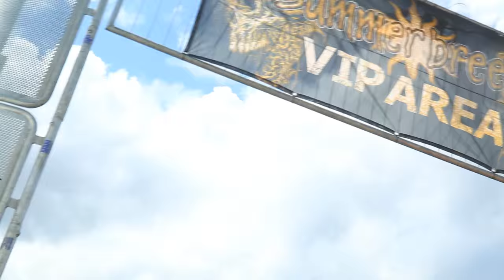Summer Breeze 2015: BACKSTAGE- Rundgang!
Zum Summerbreeze wird den Einwohnern von Dinkelsbühl exklusiv eine Führung hinter den Kulissen angeboten - und ich nehme euch mit!